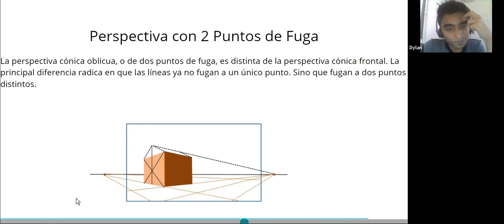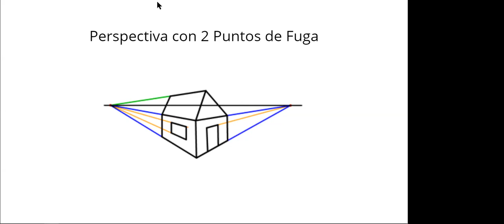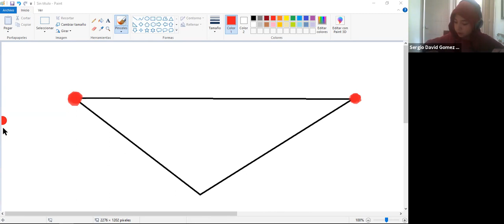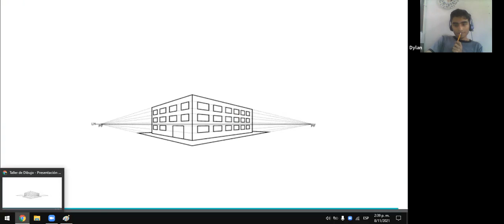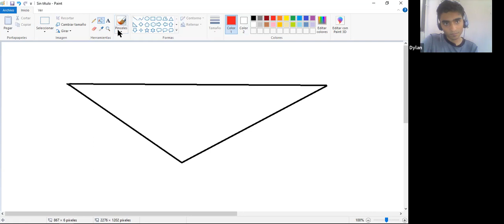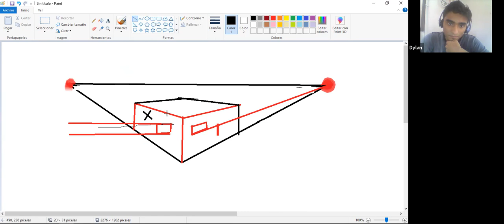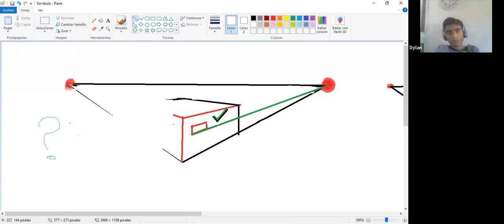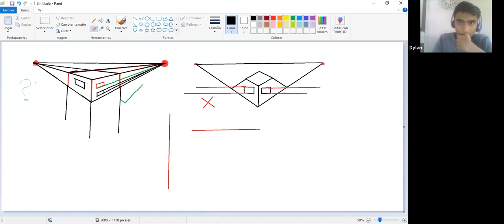Taller de Dibujo - Clase #5 (Vista de Galería)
Dictado el 8 de Noviembre del 2021

Dirigido por Daniel Santiago Rodríguez y Dylan Alexander Cañaveral Ortiz

Cibercolegio UCN